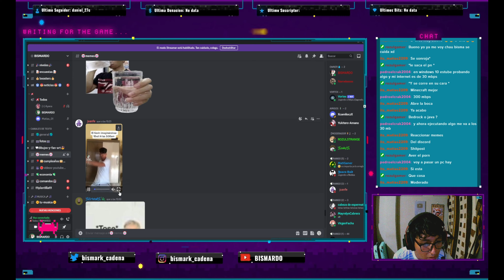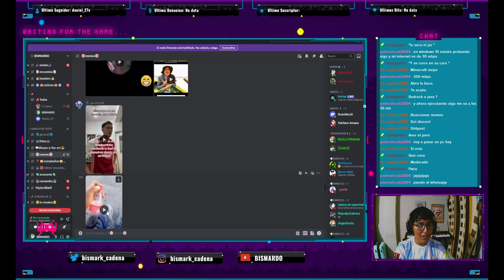Viendo memes del discord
mandame memes por